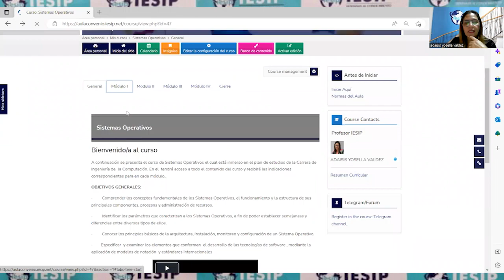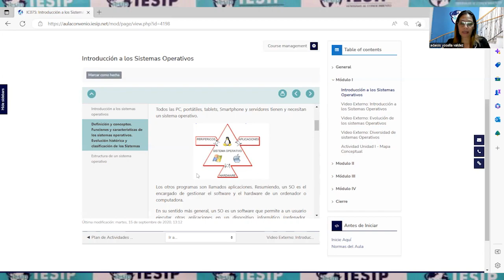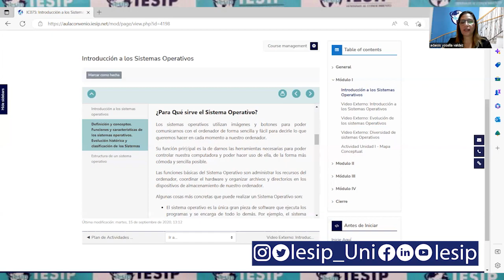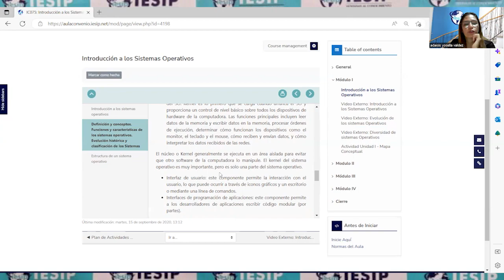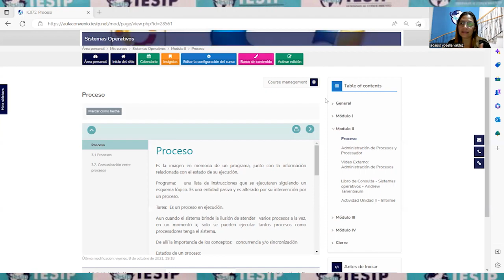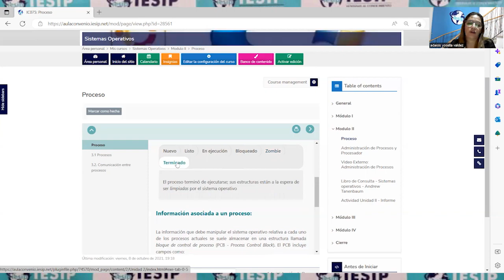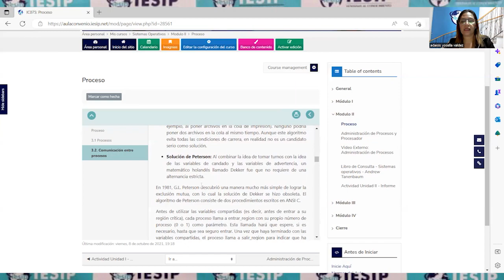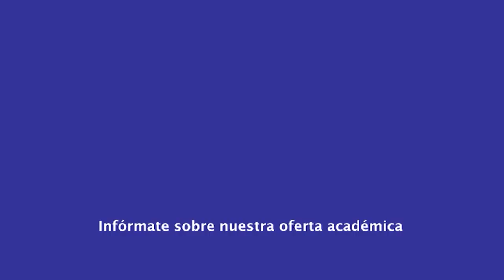|Pregrado| Ingeniería en Computación - Sistemas Operativos - Dra. Yosella Valdez